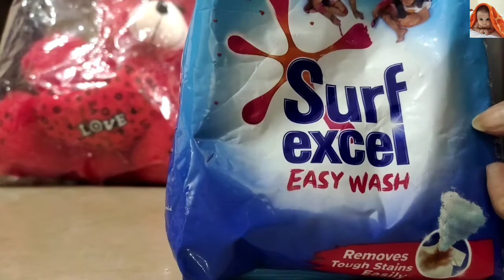Surf Excel Easy Wash Unboxing And Relaxing Video.Surf Excel Easy Wash Review.🤏 JENISHAOnlineShow 🤏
Hi Friends! Today you will see Surf Excel Easy Wash Unboxing And Relaxing Video.Surf Excel Easy Wash Review.🤏 JENISHAOnlineShow 🤏 .If you wanna see unboxing and relaxing videos please like,share, comments and subscribe to our YouTube channel 🤏 JENISHA Online Show 🤏.Thank you!!

For any query or help please contact 👉

                   🤏 JENISHA Online Show 🤏